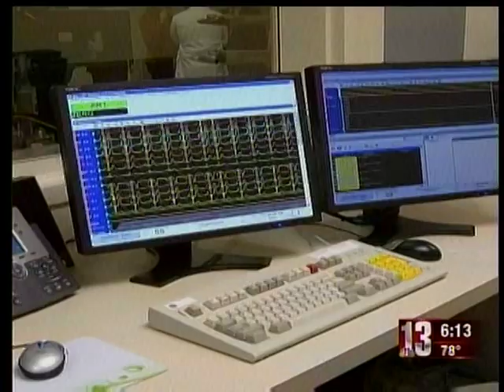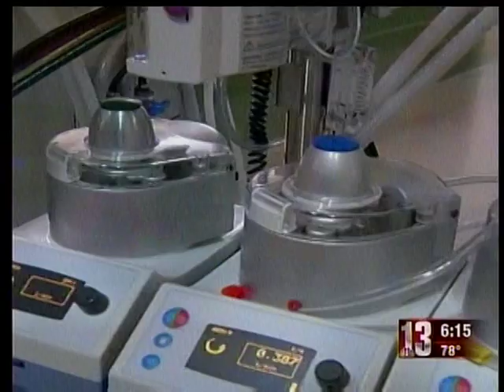Steven Boyle, CEO of St. Peter's Health Partners, Announces Retirement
Steve Boyle, CEO of St. Peter's Health Partners, announces his retirement and discusses the Affordable Care Act.